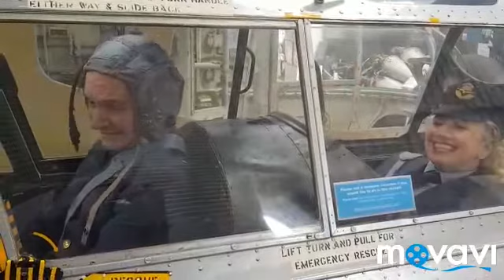Jolly Jivers, Dakota, Wings museum, , ww2, 1940s, 2020,